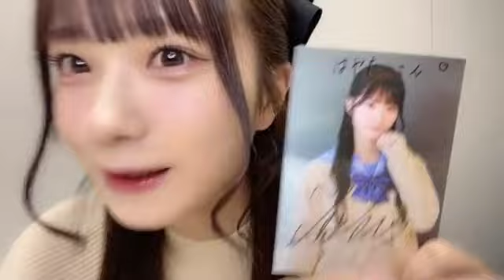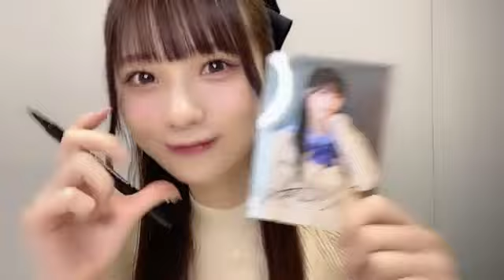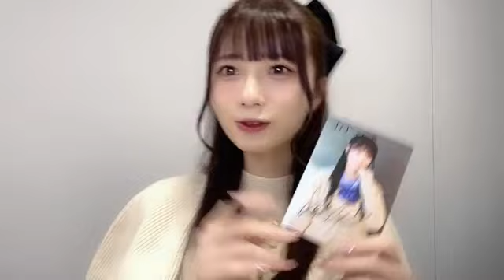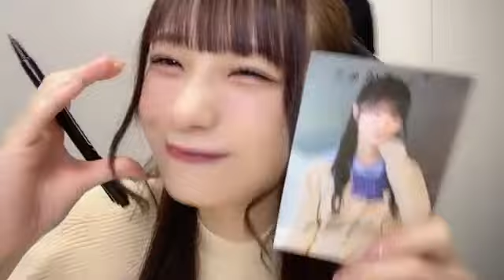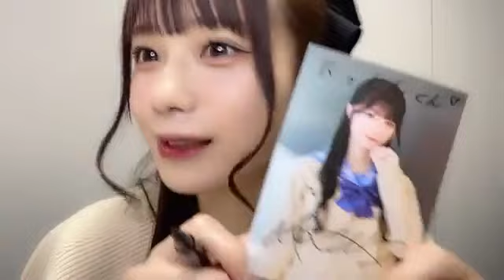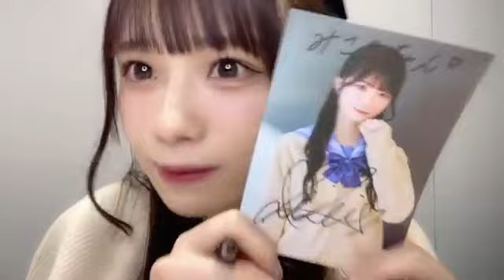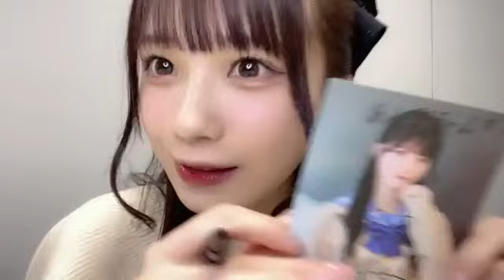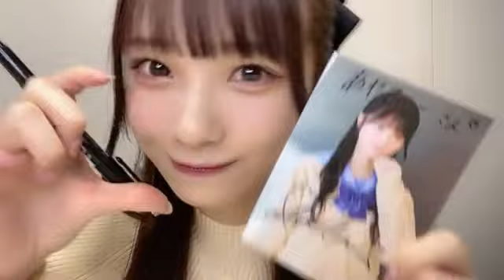SHOWROOM 菅波 美玲（≠ME） 2024年03月26日18時01分25秒